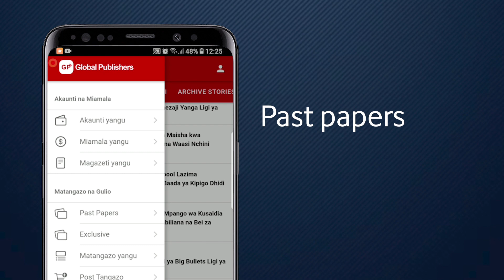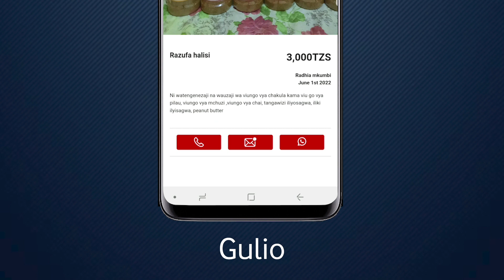AGIZO LA IGP WAMBURA LATEKELEZWA KILIMANJARO, POLISI WAANZA KUFANYA MAZOEZI YA UKAKAMAVU..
JESHI la Polisi Mkoani Kilimanjaro limetii agizo la Rais Samia kwa kufanya mazoezi ya kutoa vitambi na kujenga afya.

Kamanda wa Jeshi la Polisi Mkoani humo amezungumza kwa undani..